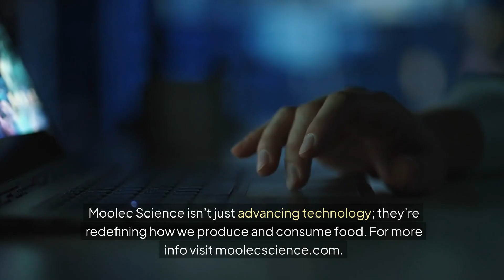Moolec ($MLEC) Received USDA Approval for the First Genetically Modified Pea in History